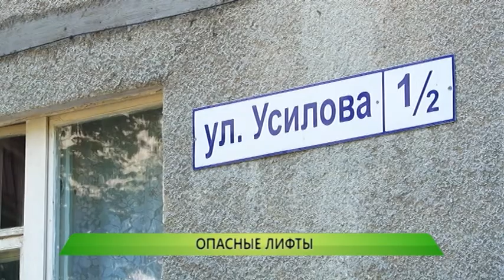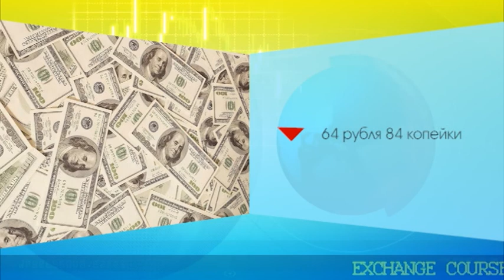Служба новостей "Город" от 15.05.2019